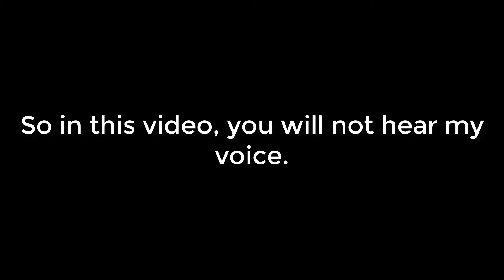MY CAR FLIPPED DOWN A MOUNTAIN!! | Jalopy Bulgaria Update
This is a description! Click "Show More" to see links and stuff.

Steam: APRT123
Xbox Live: APRT123 (Xbox One ONLY!)

For Businessey Stuff: Go to my "About" page and click on the e-mail button. Enter the numbers and letters and continue!

Report and flag any hurtful or spam comments, we're trying to have some fun here!

Now what?! ¯\_(ツ)_/¯